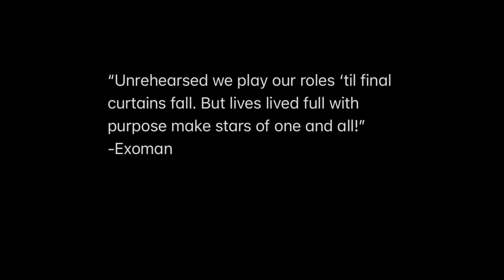Saying Goodbye, Prayer Before Dying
Saying Goodbye, Prayer Before Dying. Never ~ Forever
"All real truth and secrets are revealed or evident in your back yard... in nature" ~ Exoman